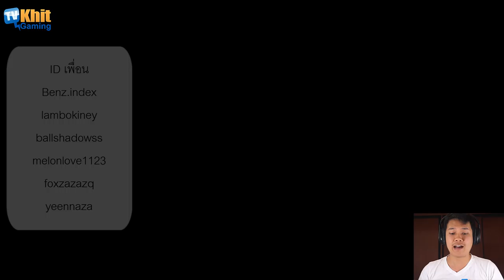[Thai] Line Ranger S2 EP115 - ด่าน279 ยากอย่างที่คิด by Khit TV